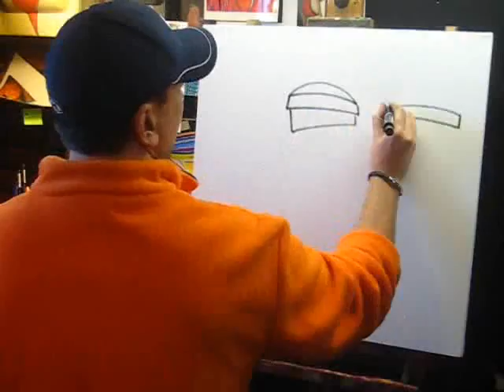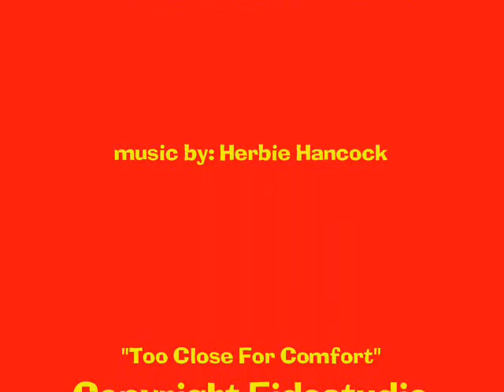Creating an Original Pop Art Painting - Fidostudio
This is a time lapse video of me creating a new pop art painting entitled "To Close For Comfort"

See more @